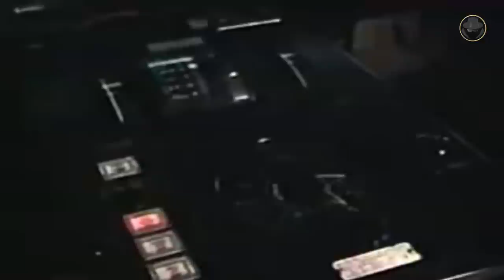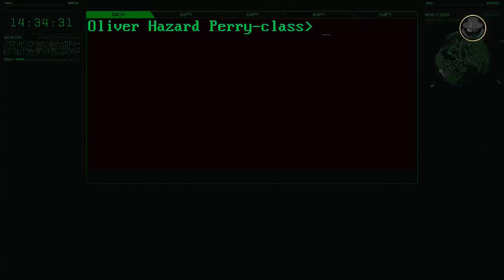Oliver Hazard Perry-class frigate | The ship that is the first of many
We are investigating the Oliver Hazard Perry-class frigate, a.k.a. the OHP class, a successful warship in both war and diplomacy.

What are the advantages and weaknesses of the Oliver Hazard Perry-class surface combatants?
What are the frigate's combat experiences?
What happened to USS Stark?
What are the differences in the armament of Oliver Hazard Perry-class frigates depending on user countries?

00:00 Introduction
01:15 Historical background
01:36 Programme history
02:37 Variants (long-hull Perry / short-hull Perry / Adelaide class / Santa María class / Cheng Kung class)
03:14 Design
05:15 Users
06:46 Armament (RGM-84 Harpoon anti-ship missile / RIM-66 Standard SM-1 air defence missile / 76mm Mk 75 naval gun / Mk 15 Phalanx close-in weapon system / Mini Typhoon remote-controlled weapon station / Meroka close-in weapon system / Hsiung Feng II and Hsiung Feng III anti-ship missiles / RIM-162 ESSM air defence missile / RIM-67 Standard SM-2 air defence missile)
08:49 Operational history

Welcome to our Weapon Legends content. As the Weapon Detective, we are investigating modern weapon systems of the Second Cold War. The Weapon Legends is about the older weapon systems, and we tell their epic stories, which made them a legend. The Weapon Legends investigates these stories, reads between the lines, analyse, and tells the untold. In our videos, you can find technical information, historical backgrounds, what happened during the development processes, combat experience and political projection. Let the wisdom of history show us what the future will be. Let’s investigate the veteran weapons of the past together.

Royal Swedish Airforce Band
Naxos Digital Services US, Inc (Naxos)